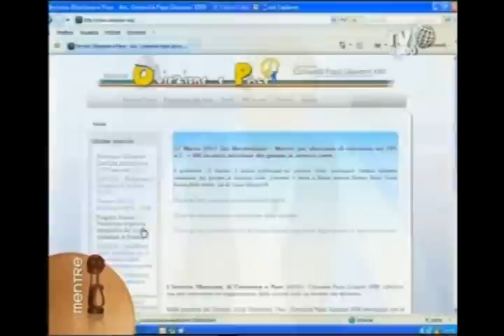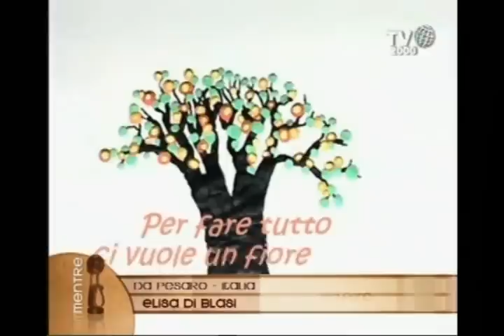Da Pesaro, Italia, Elisa Di Blasi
Ex casco bianco dell'associazione comunità "Papa Giovanni XXIII", oggi collabora con il Servizio Obiezione e Pace della stessa associazione. Racconta la sua esperienza dando consigli utili ai telespettatori.